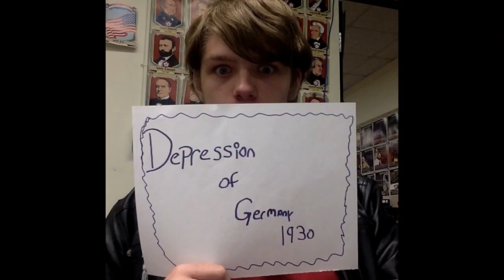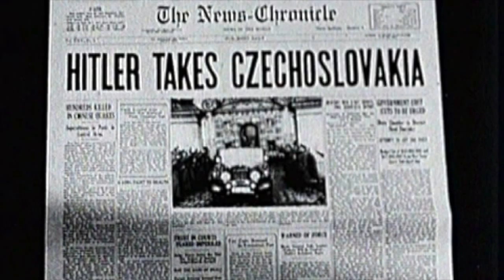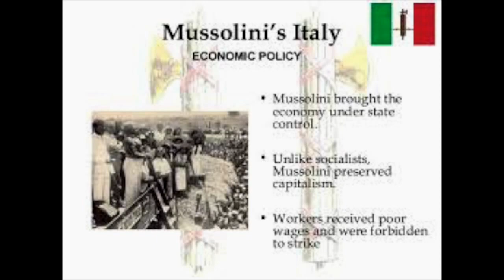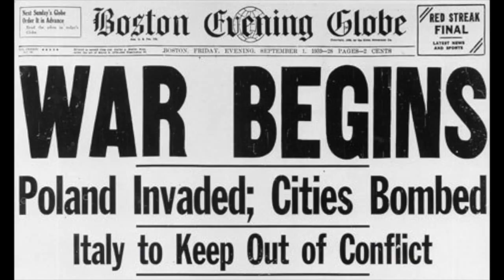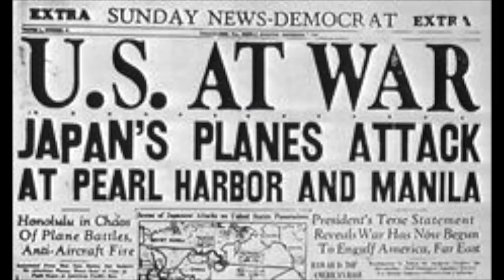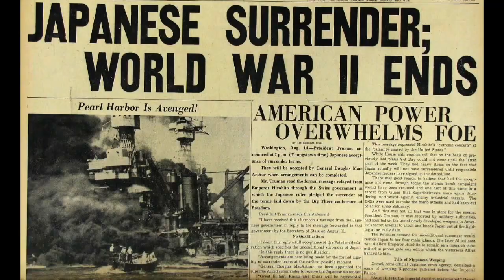WWII Class Rap, 5th Hour 2016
WWII Rap, WWII, WW2, Hitler, D-Day, Stalin, mussolini, axis powers, atomic bomb, pearl harbor, holocaust